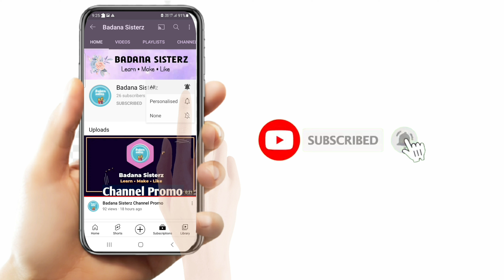Beautiful Father's Day Gift Idea | Easy Father's Gift |Badana Sisterz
Beautiful Father's Day Gift Idea | Easy Father's Gift | Badana Sisterz | Learn - Make - Like

Wish you happy Father's Day To All Father's who sacrifices His Life To Us. So Give This Gift To Your Father To Make Him Happy For This Father's Day. He Does Many Things For Us. For That We Can Give A Gift For Him. Our Dad Is Our Hero. Who Will Feel Happy When We Wins And Motivates Us When We Failed. Also He Scold Us When We Do A Mistake Take That For Us. So Gift Your Father And Make Him Happy.Enjoy With Your Father On This Father's Day. Love You Guys.

Hello My Pretty Hearts💗,
Welcome To Badana Sisterz YouTube Channel.
We Are Prannitha And Harshitha. And We Want To Entertain You All.
Here There Are Some Cooking, Fashion, Art and Crafts And Entertaining For You.